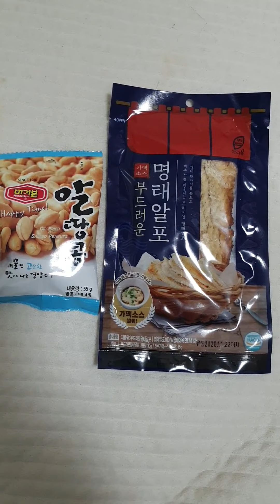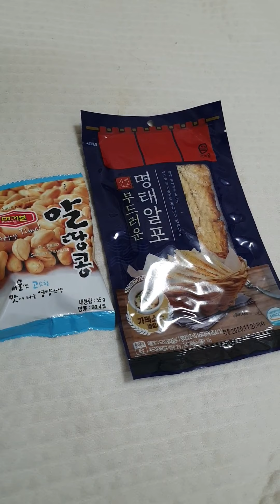비위가약하시거나 성격이드러우신분은 시청하지말아주십시요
폭염이형  왜자꾸그래